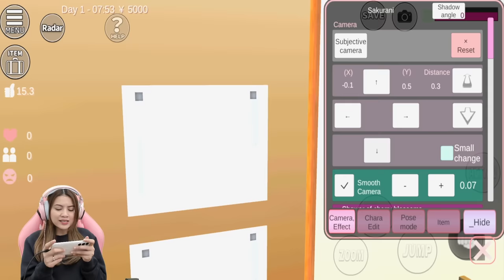INI DIA WAJAH ASLI ORANG TUA YUTA & MIO AIDA!! MEREKA MASIH HIDUP?? SAKURA SCHOOL SIMULATOR-PART 699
Halo guys...kali ini kita akan lanjut main Game Sakura School Simulator lagi ya. Akhirnya terbongkar juga misteri wajah asli orang tua Yuta dan Mio, nama mereka adalah Mashiko Aida dan Yuriko Aida!! Benarkah mereka ada di Game Sakura School Simulator?? Buat yang penasaran..tonton sampai habis videonyaa ya guys :)

Fanpage: @aninurhayaniofficial